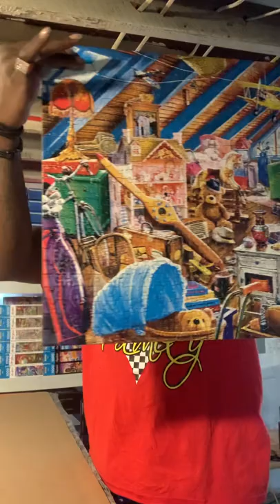PICK UP TEST (550pc) …… This video was originally recorded for my Facebook Group “THE PUZZLE FAMILY”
Brand: Master Pieces
Title: Attic Secrets
Home Sweet Home Collection